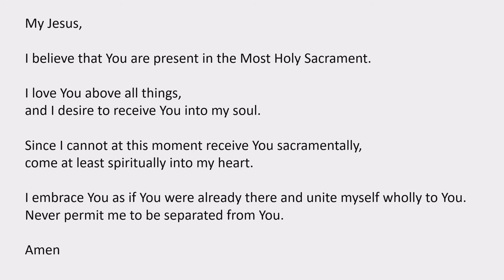December 3, 2020, Daily Mass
Daily Mass at Saint John the Evangelist Catholic Church on December 3, 2020